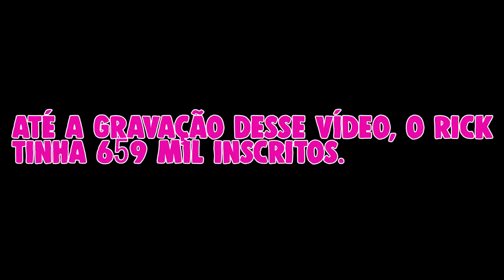ACERTA OU PINTA O CABELO - DESAFIO ENTRE IRMÃOS - CAROL SANITNA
Fiquei com o cabelo colorido !! Desafio Nota 10 que vi no Canal Blog das Irmãs !!

☆Caixa Postal 16336 - CEP 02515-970 - São Paulo

☆ Flipagram -  @carolsantina
☆ Musical.ly  @carolsantina